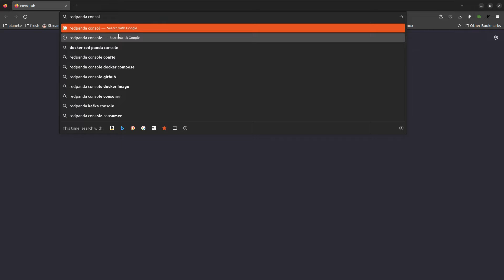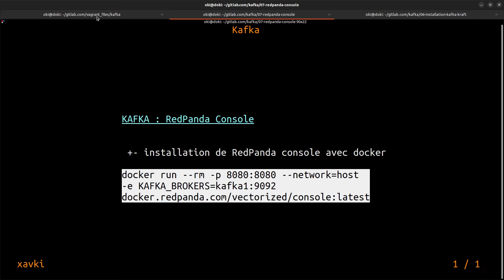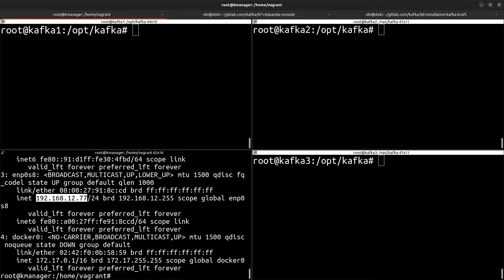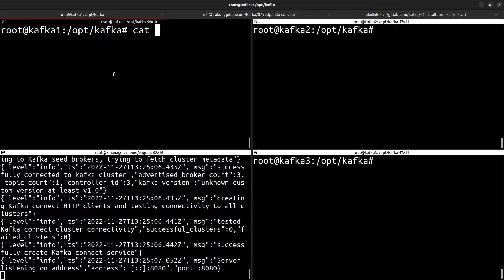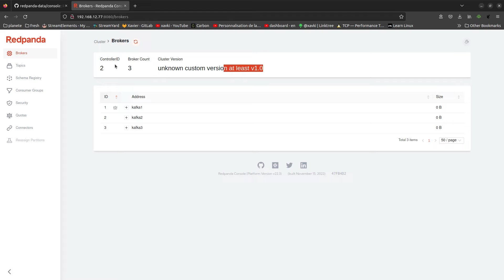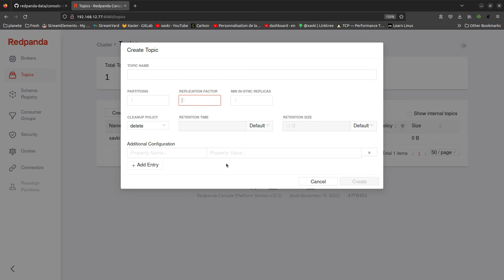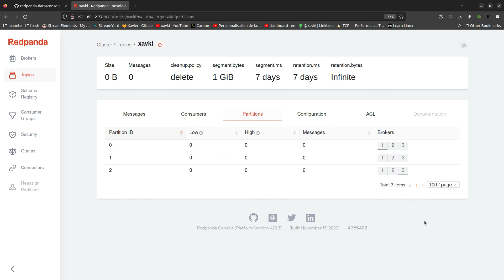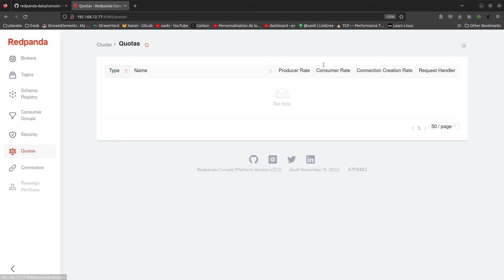KAFKA - 07. Kraft : la console redpanda